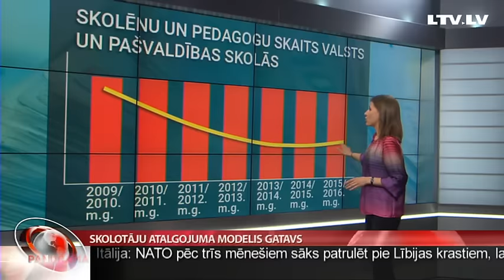Skolotāju atalgojuma modelis gatavs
Ar zināmu neticību, ka piedāvātais modelis tiešām tiks realizēts – un jau no nākamā mācību gada. Tādi ir pirmie komentāri sociālajos tīklos par Izglītības ministrijas izstrādāto skolotāju algu aprēķināšanu, kas nu nodota vērtēšanai. Taču  ministrija pārliecināta – modelis ir ieviešams! Šajā gadā tam nauda jau atrasta, un 2017. gadā vajadzīgie 27 miljoni arī atradīsies.
Protams, galvenais skaitlis, ko skolotāji gaida no jaunā atalgojuma modeļa, ir – cik liels būs viņu algas pieaugums? Un par to tūlīt plašāk pastāstīs kolēģe Līva Rauhvargere.